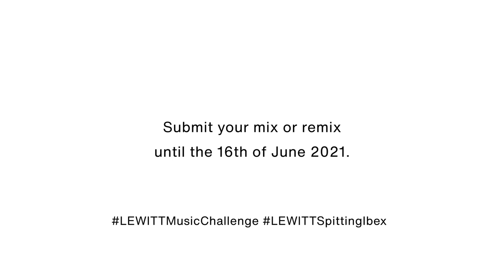LEWITT Music Challenge feat.Spitting Ibex mix by Özgen Sabuncu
My submission for the challenge.